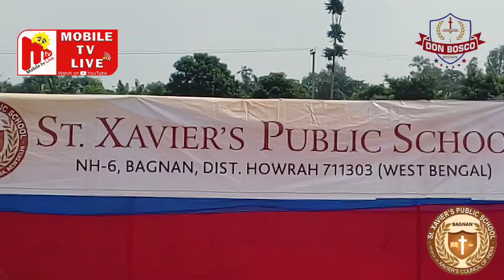15th August 2023 celebration at St. Xavier's Public School Bagnan and Don Bosco School Bagnan.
15th August 2023 celebration at St. Xavier's Public School Bagnan and Don Bosco School Bagnan.

15th August 2023
77th Independence day
aazadi ka Amrit mahotsav
Swadhinta Dibas